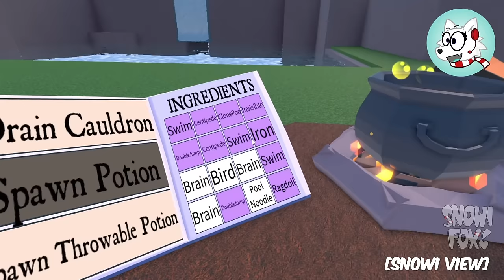Roblox WACKY WIZARDS gets SUPER WEIRD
is Opening Soon! 😁 We're super excited to show you what we've been working on!!
Today, we become wizards!!🧙‍♂️ With our new skills we make tons of potions, even though some are REALLY BAD! Stick around to see the good, the bad, and the disturbing!!